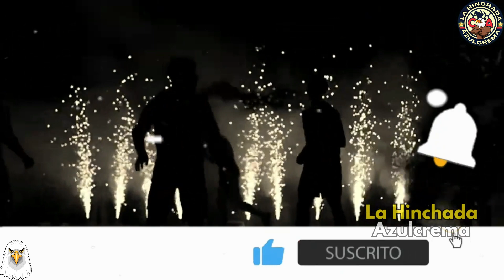🔴TIGRES vs AMÉRICA | Alienacion, Hora, Fecha y Canales del Partido | Apertura 2023 |LIGA MX.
👇SÓLO QUIEN ES ÁGUILA DE VERDAD CLICA AQUÍ👇
🔥La noticia más candente de la semana.🔥

Bienvenido Americanista al canal de noticias del Club América. Aquí podrás enterarte de todo lo que sucede hoy con el Club América.
Suscríbete hoy a nuestro canal de noticias del Club América y activa la campanita de notificaciones para que no te pierdas ningún nuevo video que estaremos preparando a diario con las últimas noticias del Club América.
Club América noticias sobre fichajes, partidos y más, podrás encuentra aquí en nuestro canal de noticias Club América.

Entonces, si no quieres perderte las últimas noticias del Club América, quédate atento aquí en nuestro canal.

Artículo Legal: Informamos a todos que el contenido aquí compartido es actual y verdadero. Hacemos una investigación profunda para evitar compartir noticias falsas. Para cualquier sugerencia y pregunta por favor póngase en contacto con el correo electrónico a continuación.

Damos los créditos de las noticias a los portales de noticias:
PASION AGUILAS
ELFUTBOLERO
SOY AGUILA
AGUILAS MONUMENTAL
ESPN MX
FOX DEPORTES MX

👉ATENCIÓN👈
Caso no estés de acuerdo con algún material usado en el video, solo tienes que ponerte en contacto y solicitar la eliminación del video, que eliminaremos de inmediato.